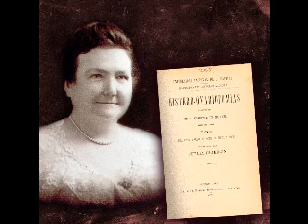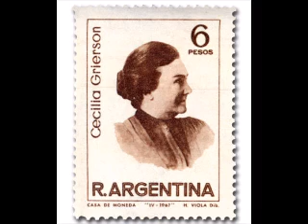Cecilia Grierson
La primera médica de Argentina, Cecilia Grierson fue la protagonista en la edición del sábado 31 de agosto de 2019 en la columna de Beatriz Chisleanschi, "Ellas, las invisibles", en el programa de Gaby Tijman, "Día 6" por FM Conectar - Jujuy 91.5